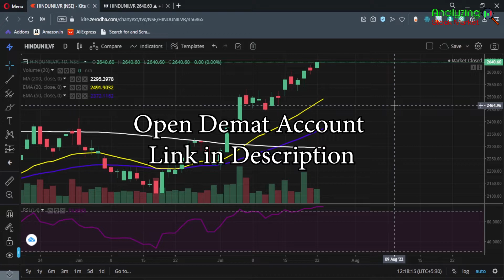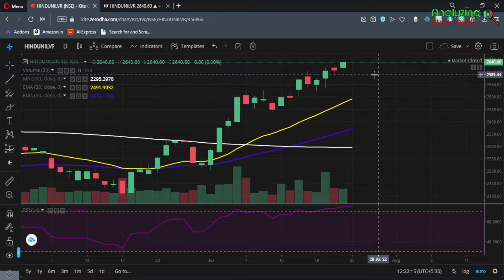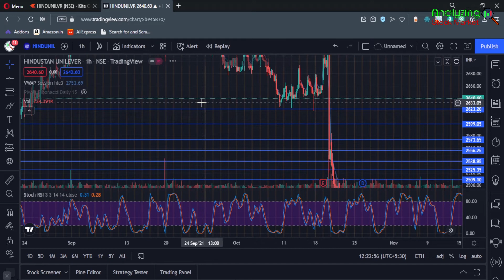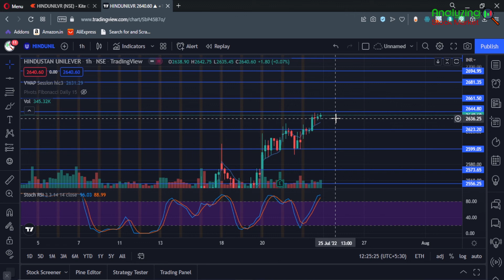Hindustan Unilever target 25 July 2022 | HUL Share News | Stock Analysis | Nifty today